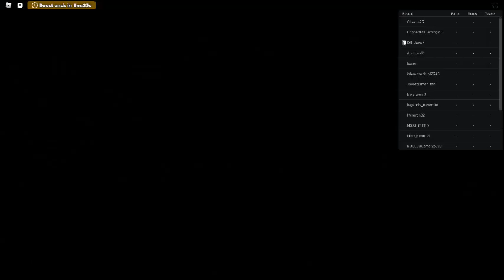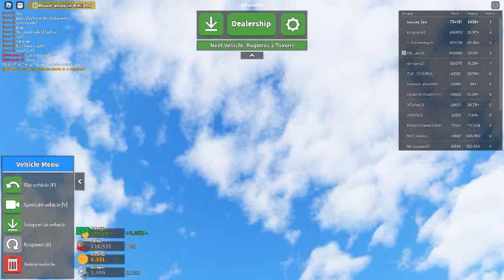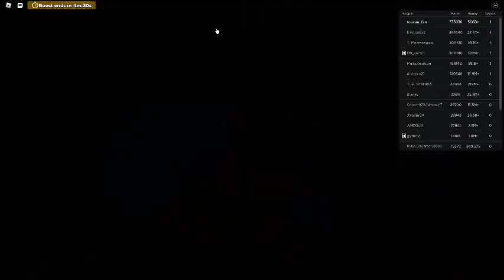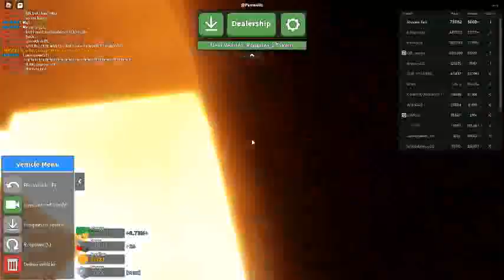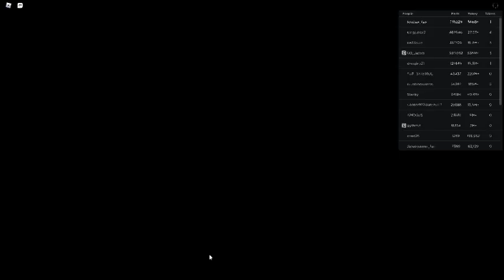Russia Car Crash Compilation 22357